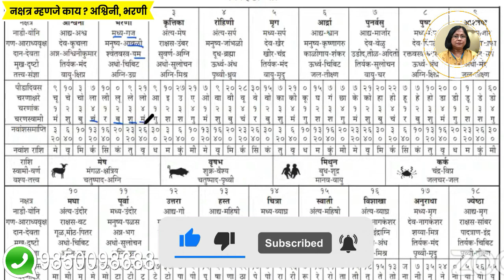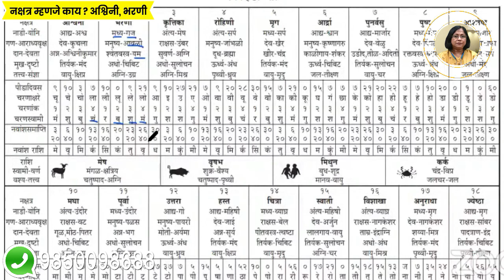नक्षत्र म्हणजे काय | अश्विनी व भरणी नक्षत्र संपूर्ण माहिती| Ashwini and Bharani Nakshatra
नक्षत्र समजून घेतल्याशिवाय पंचांगाचा अभ्यास पूर्ण होऊ शकत नाही. आकाशातील विशिष्ट तारकांच्या समूहाला नक्षत्र असे म्हणतात. अशी नक्षत्राची साधी सोपी व्याख्या आहे. ही नक्षत्रे अनेक काळापासून एकाच अवस्थेत स्थिर आहेत. त्यांची अशी स्थिती राहणे हे विशिष्ट प्रकारचे आहे. कारण आपल्या पृथ्वीभोवती ग्रह सतत भ्रमण करीत असतात. ते याच नक्षत्र मार्गावरून भ्रमण करतात. म्हणूनच नक्षत्रांना विशिष्ट महत्त्व आहे. महत्त्वाची बाब म्हणजे ते स्वयंप्रकाशी आहेत. चंद्र ज्या मार्गावरून भ्रमण करतो त्या मार्गाचे समान सत्तावीस भागात विभाजन करण्यात आले आहे. त्यांनाच 'नक्षत्र' असे नाव दिले गेले आहे.नक्षत्र चक्रातील अश्विनी हे पहिले नक्षत्र आहे. हे वायुतत्वाचे नक्षत्र असून त्याचे स्वामित्व केतू या ग्राहक कडे आहे. अश्विनी नक्षत्राची देवता अश्विनकुमार असून नक्षत्र प्राणी घोडा आहे.अश्विन नक्षत्राचे चार चरणांमध्ये विश्लेषण केले आहे आणि ते चारही चरण मेष राशीत येतात. नक्षत्र चक्रातील दुसरे नक्षत्र भरणी आहे.हे अग्नीतत्वाचे नक्षत्र असून त्याचा राशी स्वामी शुक्र आहे. तसेच नक्षत्र देवता यम असून नक्षत्र वृक्ष आवळ्याचे वृक्ष आहे. भरणी नक्षत्राचे देखील चारही चरण मेष राशी मध्ये येतात. या नक्षत्रावर जन्मलेले जातक हिंसा प्रिय असतात. अशाप्रकारे या व्हिडिओमध्ये नक्षत्रांविषयी त्यांच्या वेगवेगळ्या चरणांमध्ये सविस्तर माहिती दिलेली आहे ही महत्वाची माहिती मिळवण्यासाठी हा व्हिडिओ नक्की पहा शेअर करा व आपल्या प्रतिक्रिया कळवा.